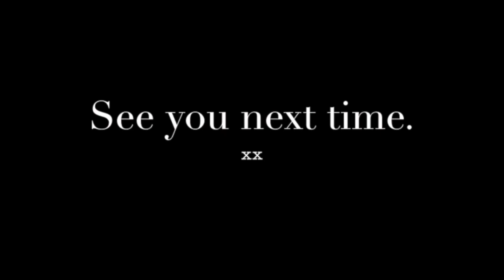UNBOXING MY SILVER PLAY BUTTON!! | ASHLEY SANDRINE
Hi loves! My silver play button has finally arrived! Thank you to each and everyone of you that's been part of my journey. I wouldn't have gotten this award without you! I love you all ❤️

xx
Ashley Sandrine